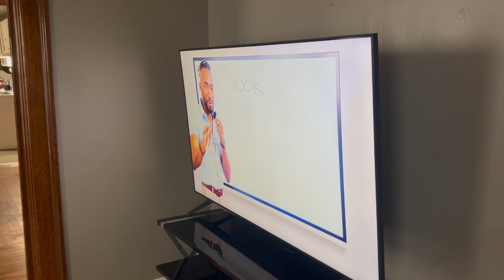getting my life together vlog *productive + fun + emotional*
Thank you so much for supporting me and my channel! Your encouragement means the world to me as I strive to be a better creator and, more importantly, a better mother every day. I truly appreciate you joining me on this journey.

Thank you once again for being here and for all your support!